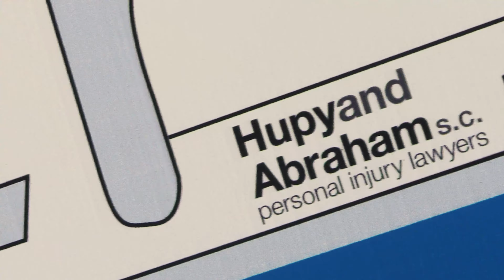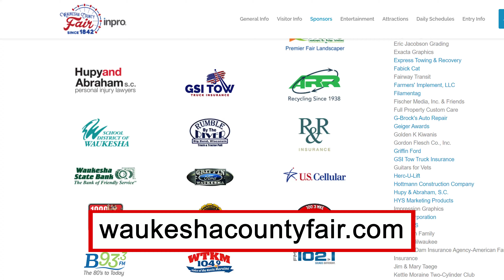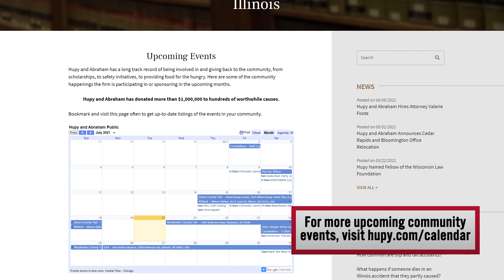Community Connections - Waukesha County Fair 2021